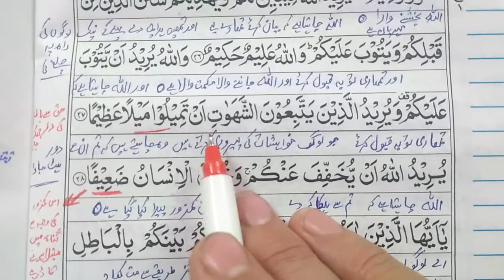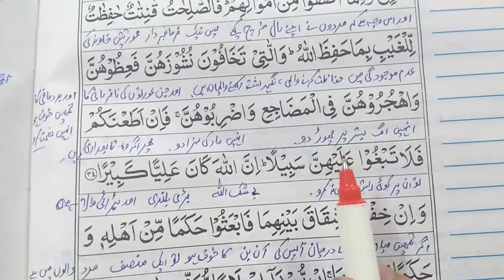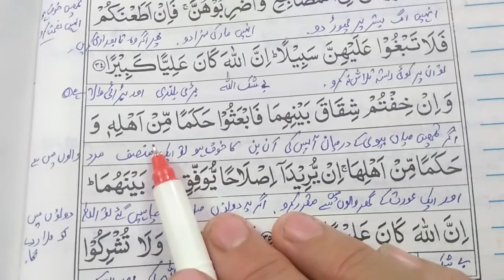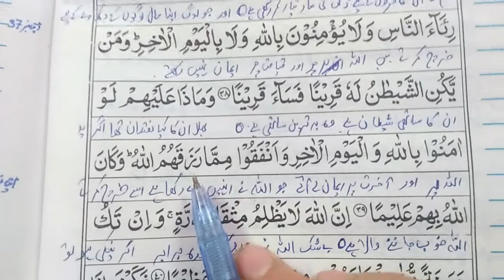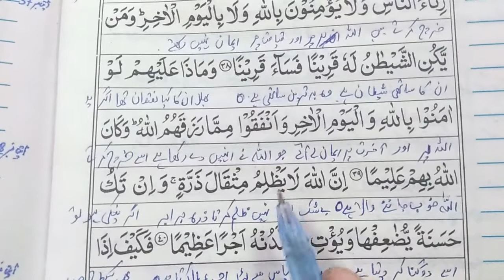Para 5 Surah Al-Nisa Ayat 22-40 Terjuma or muhktasar Tafseer || Learn Quran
Para 5 Surah Al- Nisa
Ayat 22-40 Terjuma or myhktasar Tafseer || Learn Quran